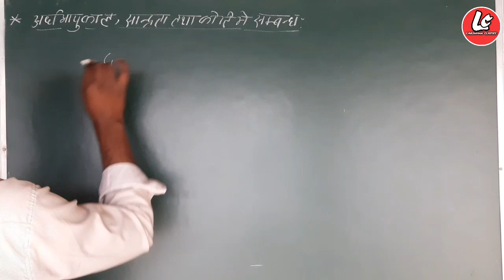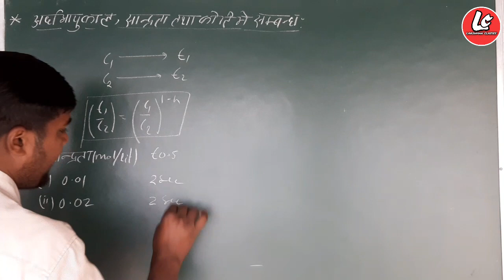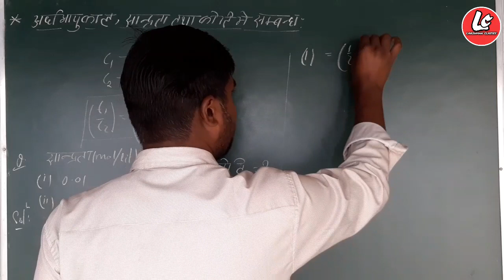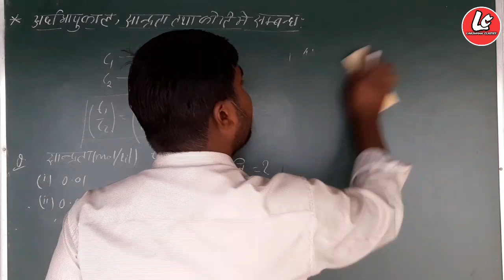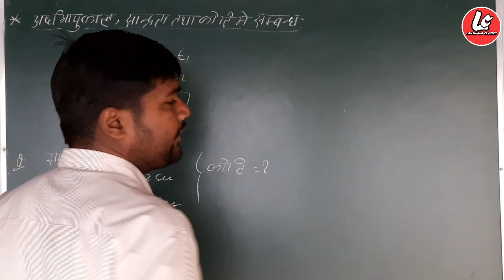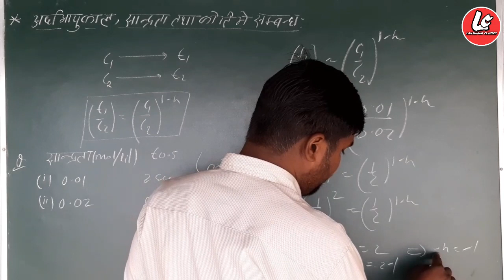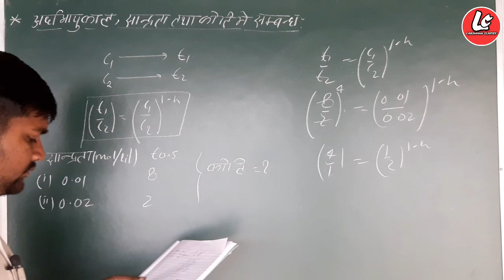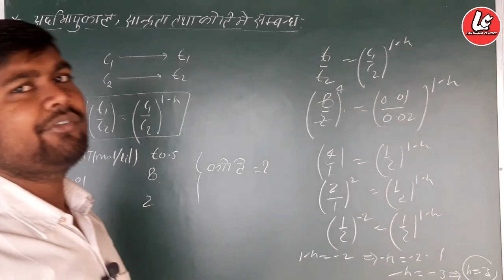सांद्रता, कोटि और अर्ध आयु काल मे समन्ध | कोटि का निर्धारण |आंकिक प्रश्न|12th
12th class Chemistry chapter 4 by Lakshman sir.
Koti kaise gyat karte hain, Kisi abhikriya Ki Kothi nikaalne ke sawal, Koti Yad Karne Ka Tarika batao
Order of reaction numerical.